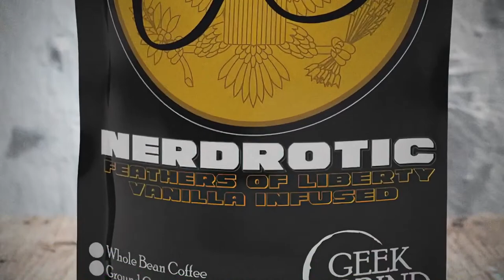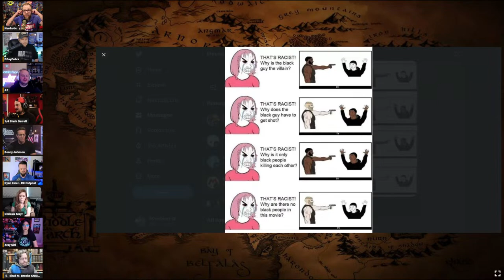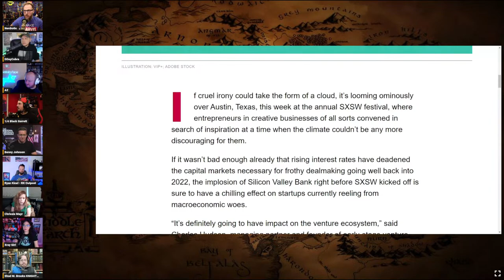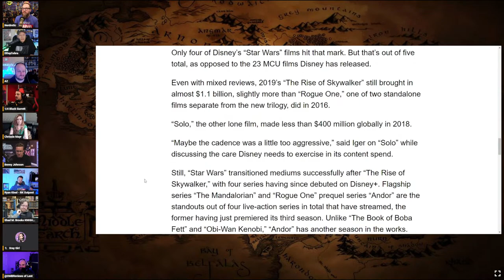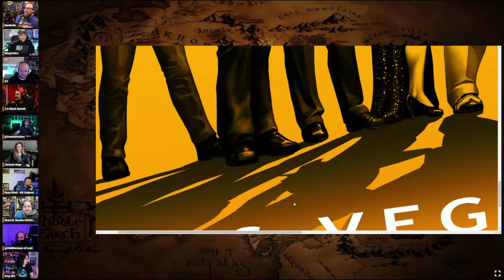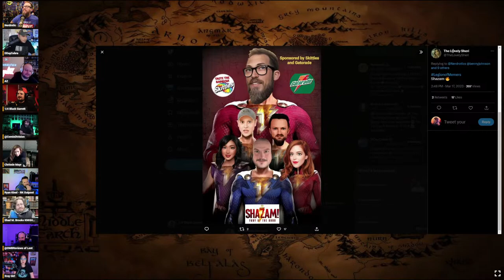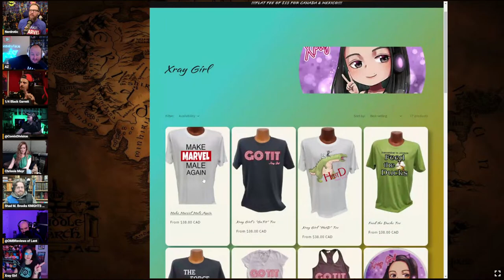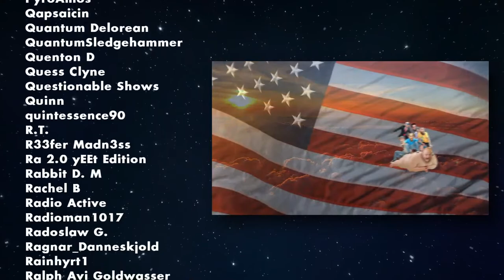Woke Hollywood Imploding, Disney In FULL Damage Control | Friday Night Tights #241 w Benny Johnson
With special guest: @bennyjohnson

FNT T-Shirt!

The Lads:
Gary from @nerdrotic @NerdroticLive @NerdroticDaily
Jeremy from  @DDayCobra @GeeksandGamers @ParkHoppin @geeksandgamersplay @GeeksandGamersTabletop @geeksandgamerslife
Odin from @TheOMBReport @OMBReviews
Ryan from @ryankinel-rkoutpost1 @rkoutpostlive8385 @rkoutpostgaming8112 @patriotoutpost248 @rkoutpostshorts8795